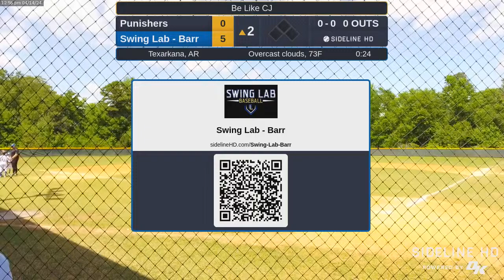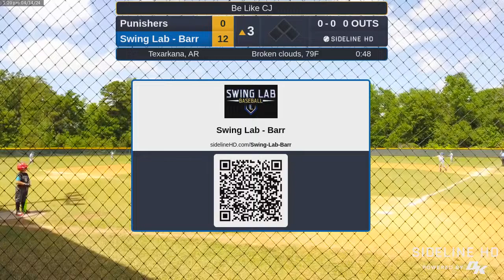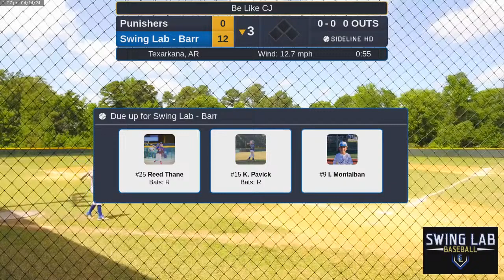Swing Lab - Barr vs. Punishers (2024.04.14)